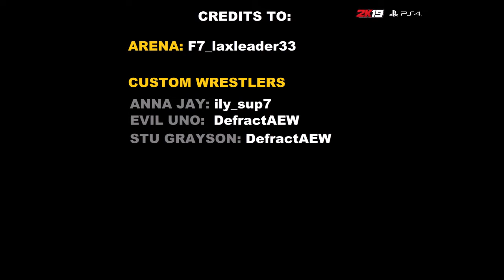2K19 - Dark Order's Anna Jay entrance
This video is merely entertainment, it does not seek to appropriate any image or profit from it. On this occasion, we present through a video game, the entry of Anna Jay, accompanied by the Dark Order. Credits and name of creators at the end of the video.